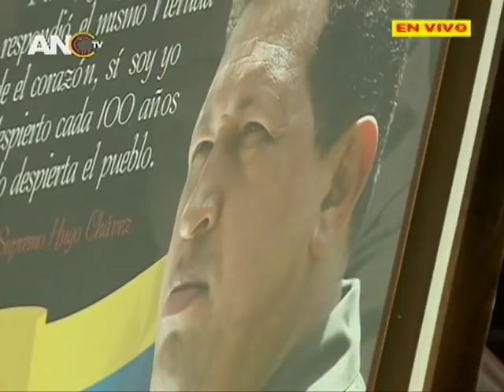Asamblea Nacional Constituyente, sesión que aprueba Ley del Plan de la Patria 2019-2025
2 de abril de 2019, fragmentos transmitidos por VTV y parte de lo transmitido por ANTV. Ricardo Menéndez, Diosdado Cabello, Mervin Maldonado, Tania Díaz, Julio César Chávez, Marelis Pérez Marcano, Hermann Escarrá, entre otros.